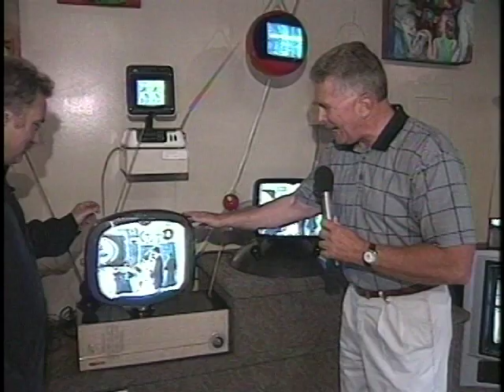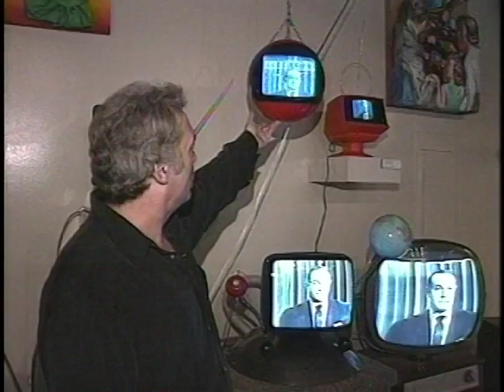Phil Savenick and Huell Howser in a TV Museum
In 2000, Huell Howser and I introduced a day of programming on KCET. All the shows were about television and we had fun touring TV IS OK's museum at our old offices in Hollywood. Howser didn't want to know anything in advance, His style was to look around and say, "What's this here?" Usually followed by "Golly! And what's that there?".